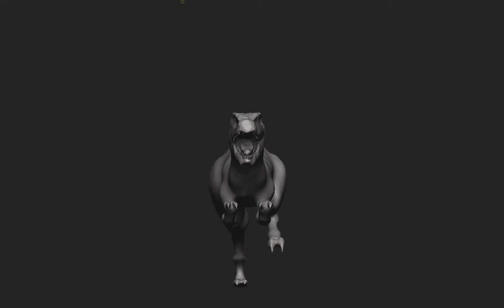zBrush Raptor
zBrush Raptor for School